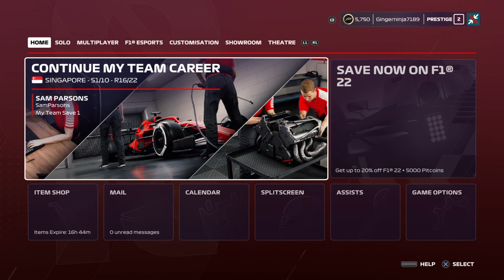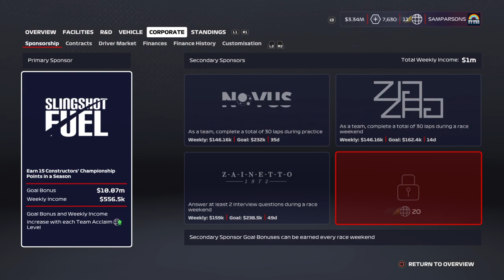11 November 2022(1)